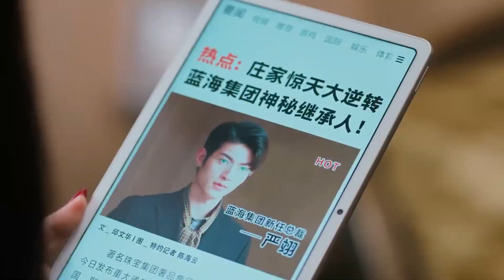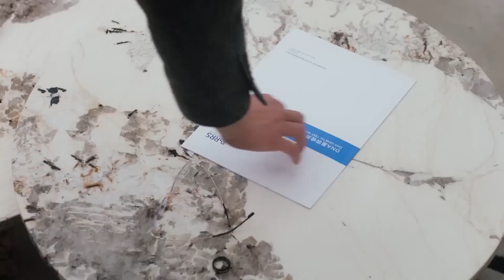灰姑娘遇袭住院，霸总终于坦白身份，保护她【对我而言危险的他My Lethal Man13-1】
剧名（Drama Name）：对我而言危险的他My Lethal Man